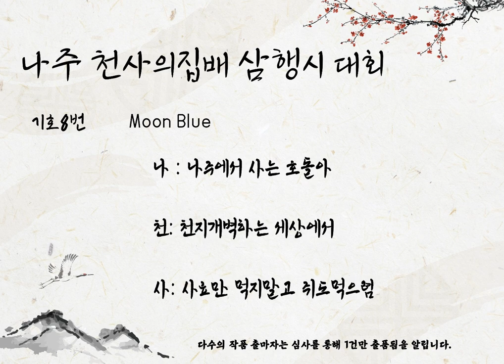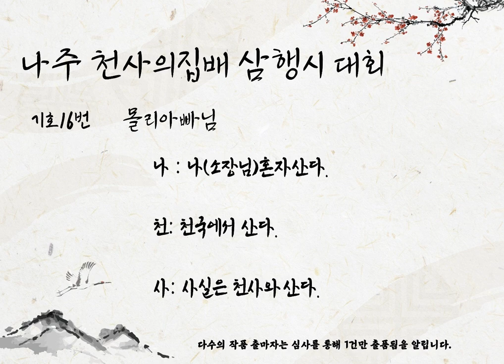삼행시 투표해주세요